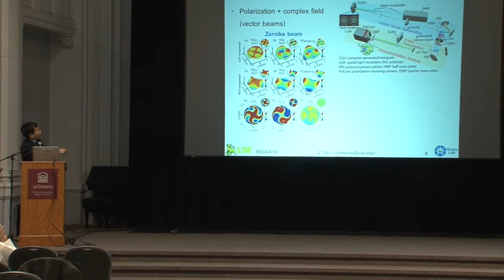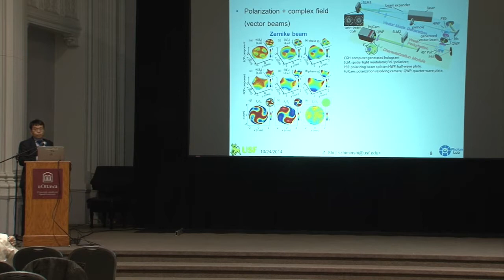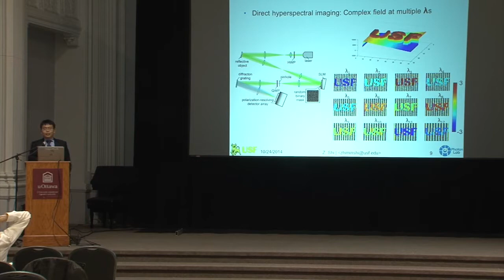Prof. Zhimin Shi